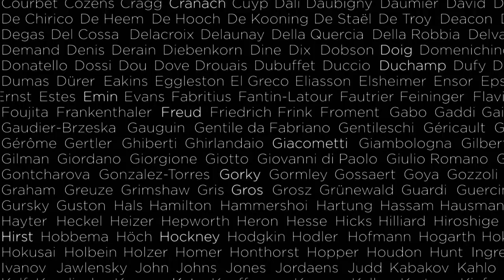The Art Book